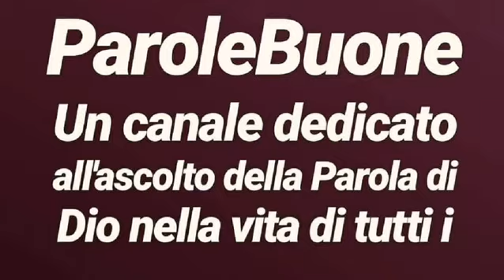139 Buon Anno a tutti dalla mia vita bella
L'augurio di bene per tutti gli amici del

con Telegram da smartphone o pc.

Un bar particolare, una taverna con gli amici, un amico a cui fare le domande più difficili... quelle sulla vita, su Dio, sulla fede, sull'amore. Ci sono già 160 video utili e simpatici ☕️🎬🎥🔔